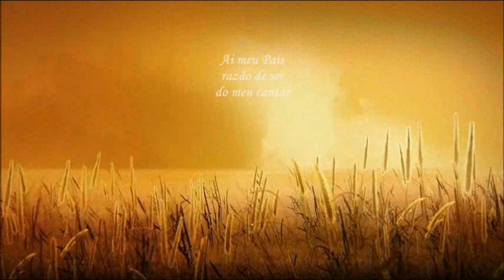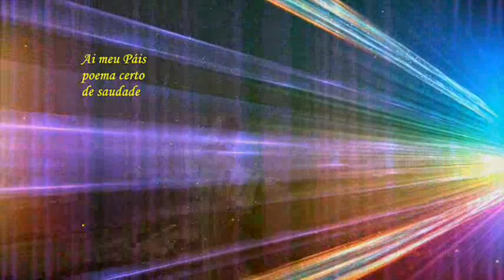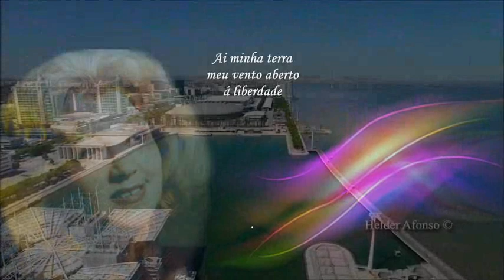Maria Dilar _ Fronteira de Coragem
Há dias ao comentar sobre o passamento da saudosa Alice Maria que nos deixou há 4 dias, senti o lamento doloroso de Maria Dilar para com a colega  que a morte tinha levado nesse dia, trocamos comentários e dei comigo a pensar na Maria Dilar, Artista versátil, pois teve carreira destacada na canção e no fado.Eu estava em África e lembra-me pela rádio dos começos de sua carreira. Tenho editado por amor ao Fado e aos Fadistas tanto vídeos, e para meu pesar da Dilar nada tinha feito. Procurei um dos temas gravados e aqui vai a surpresa, caso ela goste - Maria Dilar canta um poema de José Luís Gordo e Mário Raínho "Fronteira de Coragem" que tem música do Dr. Fernando Machado Soares. Na guitarra Portuguesa está Fontes Rocha e na viola de fado Manuel Martins. Um abraço á Maria Dilar  e a todos os amantes de Fado